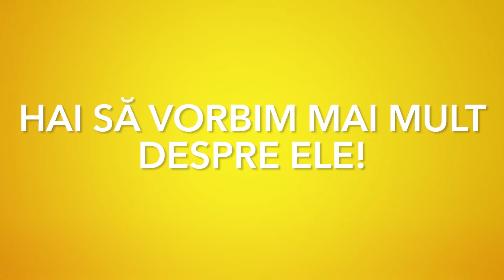Afaceri de la Zero. Adelina Cîrstian a creat atelierul Sweet Sophie unde face torturi şi prăjituri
Afaceri de la Zero. Adelina Cîrstian face torturi şi prăjituri în atelierul Sweet Sophie din Bucureşti şi ţinteşte afaceri de 50.000 de euro în 2021